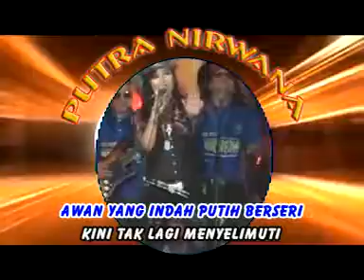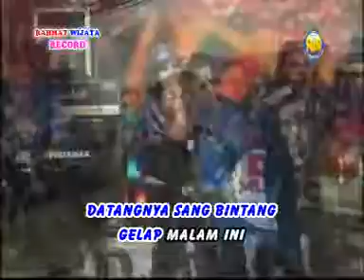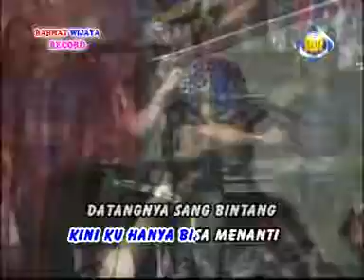Bintang Malam Ini - Eka | Dangdut (Official Music Video)